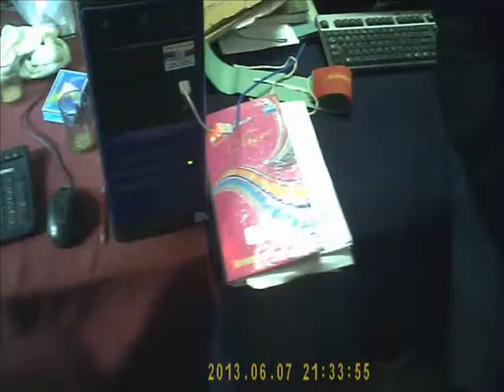पौड़ी शिक्षा विभाग खुलाशा-03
पौड़ी के सीईओ मदन सिंह रावत और डीईओ हरेराम यादव के कार्यालय की बीच की कड़ी पटल सहायक दिनेश गैरोला,अब ये श्रीमान क्यों ले रहे पैसे,इन्होंने किसको दिया था उधार ?

पौड़ी स्थित शिक्षा विभाग में हर चीज़ की क़ीमत लगती है,जनाब अगर पैसे नहीं दिये तो फ़ाइल आगे नहीं बढ़ेगी,अब ये जाँच का विषय है कि इस नाजायज़  वसूली के हिस्सेदार कौन-कौन हैं?आज हम आपको दिखा रहे है विभाग के अशासकीय विद्यालयों के पटल सहायक दिनेश गैरोला,ये भी ज़ाहिर तौर पर पैसे ले रहे हैं और अपना हिस्सा भी माँग रहे हैं,अब ये तो इनसे ही पूछा जाना चाहिये कि ये बँटवारा किस किस के बीच और किस अनुपात में होता था,अभी शिक्षा विभाग में भ्रष्टाचार के होंगे और खुलासे "जागो उत्तराखण्ड"..